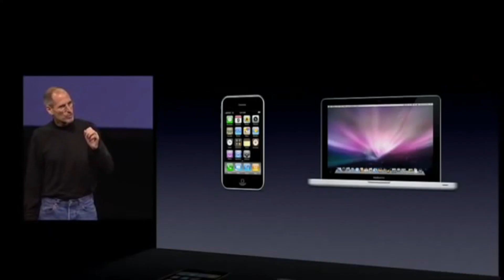iPad Pro M1 Arvostelu - Loistava tabletti. Puutteellinen tietokone!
Sisältää mainoslinkkejä, jotka ovat merkitty * merkillä.

iPadin alkuperäinen visio on toteutunut. iPadin uusi visio ei.

Somet!

GEAR!!

Recording with:
Rode VideoMic Pro
Blue Yeti
Shure MV88